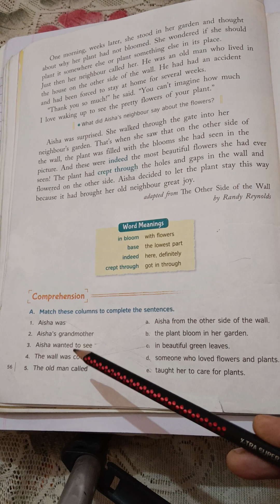Questions/ answer and exercise of chapter 9 "The Other Side of Wall" Class 3 English Focus Book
chapter 9 the other side of Wall